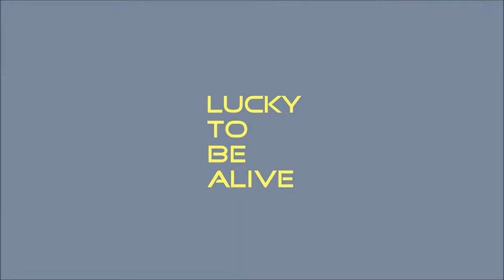LUCKY TO BE ALIVE | SHOCK AS CAR ALMOST HIT HEAD ON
Shock as a car on the wrong side of the road almost hits a car and truck head onWebsite